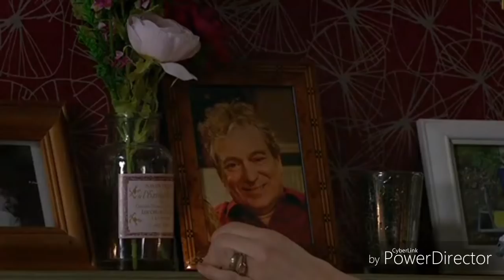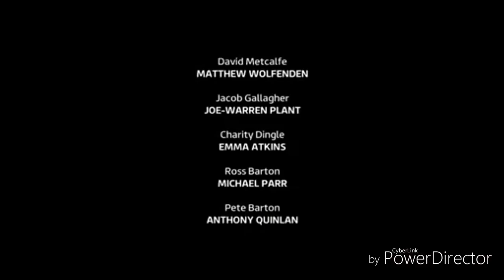Emmerdale - The Ending Scene (Laurel, Ross, Charity and Vanessa) (10th April 2018)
Laurel praying herself to the photo of Ashley, Ross and Charity struggling to cope over their pain and Vanessa reports Charity's abuse to the police.

Scene from Emmerdale (10th April 2018).